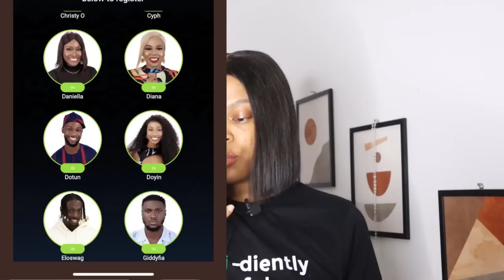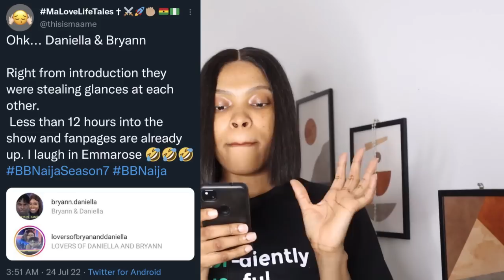ALL 24 HOUSEMATES REVEALED!!, BREWING SHIPS & GBAS GBOS, 1ST NIGHT IN BBNAIJA 2022 LEVEL UP SEASON